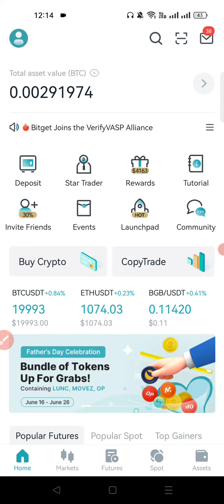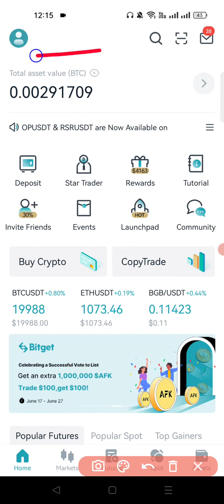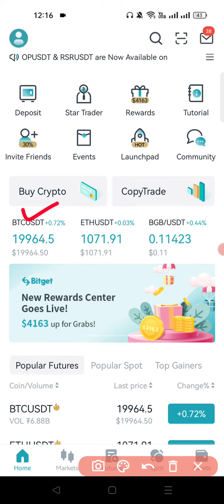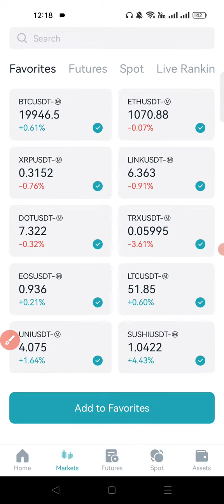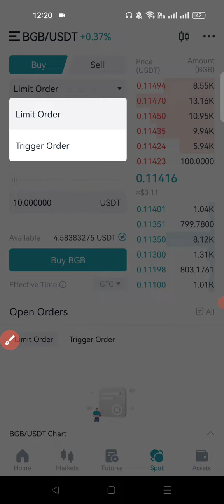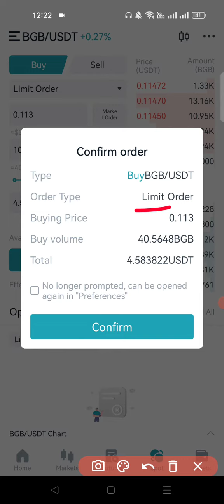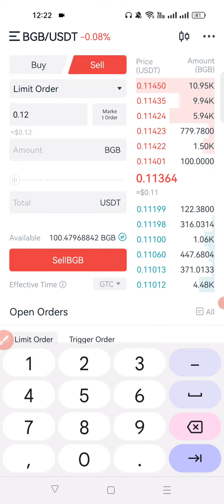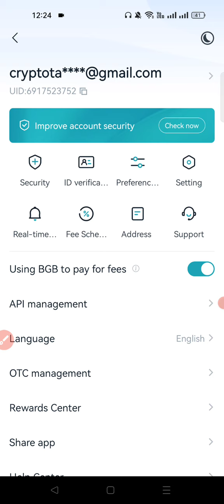Bitget Spot Trading for Beginners - Bitget Spot Trading Tutorial | How to do Spot Trade on Bitget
Create account on Bitget (Claim $4,153 Bonus)

✔Best Hardware Wallets to Store Bitcoin & Crypto:
Legder: